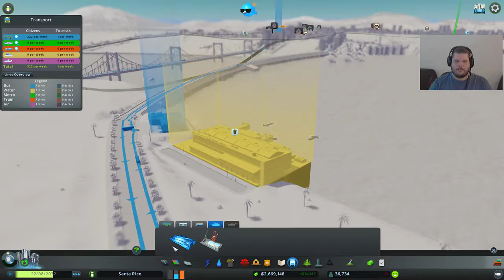🏰 Cities Skylines + CHILL & SMOKE WEED! 🏰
PUBG, Smoking WEED!